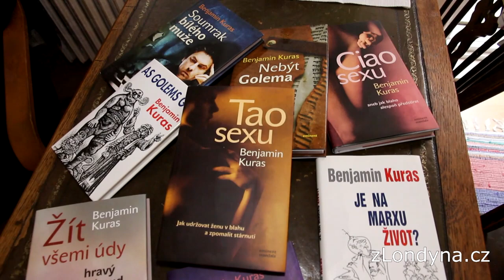Benjamin Kuras: To, co bychom dříve pokládali za extrémní levici, je dneska skoro střed 1/2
S publicistou Benjaminem Kurasem jsem si povídala nejen o doplňovací volbě nových členů Rady ČT, ale především o Brexitu, budoucnosti Evropské unie, politické korektnosti i multikulturalismu.
Benjamin Kuras po své emigraci do Británie v říjnu 1968 pracoval v české sekci londýnské BBC, je také dramatikem, novinářem (přes 2000 článků v různých médiích), překladatem a spisovatelem. Za zmínku jistě stojí i jeho politická dráha u britských Konzervativců, českých Svobodných nebo Realistů.